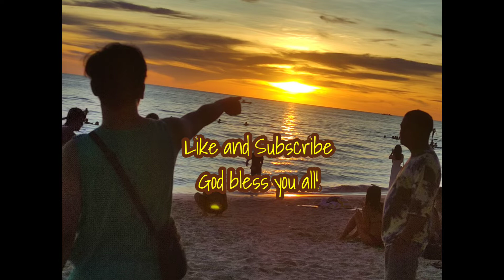Enjoy The Fruit of Your Labour - Boracay Special with Kuya Joshua, Ryan and Jeff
kaunting vlog vlagan sa boracay and at the same time, sharing narin about the word of God.. God bless and enjoy.